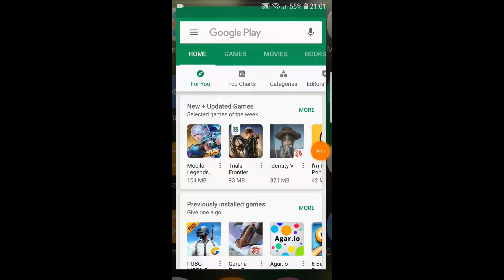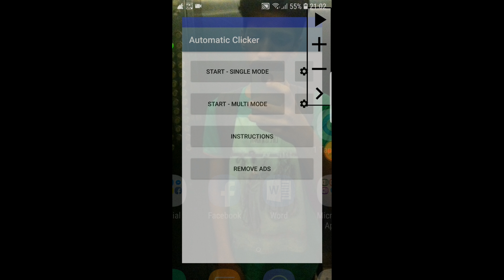New macro no root no PC zoom (faster than reptile touch pro)no root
The song

Credit to zig